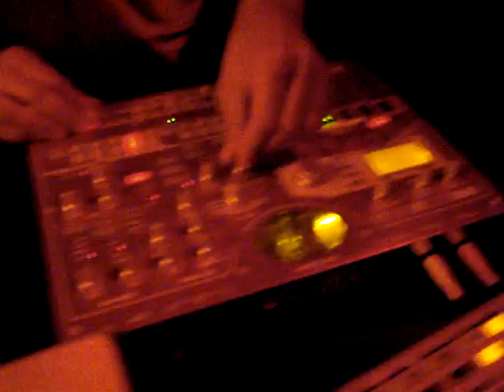080705 - Triebwerk Summer Closing - 02:29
Review @

DJ:  Sugar Experiment Station ( Tobias Schmidt, Neil Landstrumm)